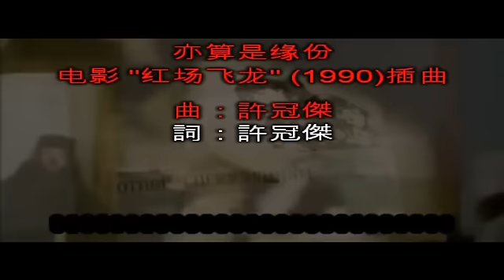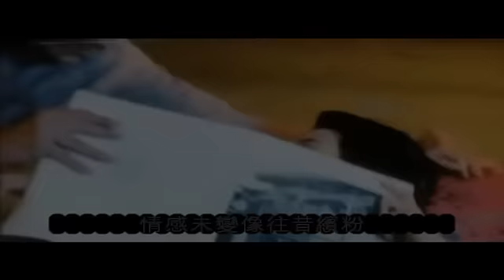許冠傑 - 亦算是缘份 Sam Hui (With lyrics sing along)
亦算是缘份
(電影"紅場飛龍"(1990)插曲)
Movie - Dragon from Russia
曲：許冠傑
詞：許冠傑

姚龙因目睹杀人事件被击晕倒尽忘旧事八百龙长老见其健硕，训练他为八百龙杀手。训练期满时同伴被杀身亡，命龙追查真凶久别娱乐圈的许冠杰其金曲深入人心，他主演的电影在当年也相当触目，其中红场飞龙远赴苏联拍摄，演姚龙的许冠杰人型人格，身手敏捷之余更成功的塑造了一个外冷内热的杀手.